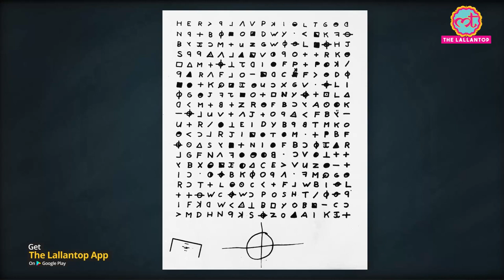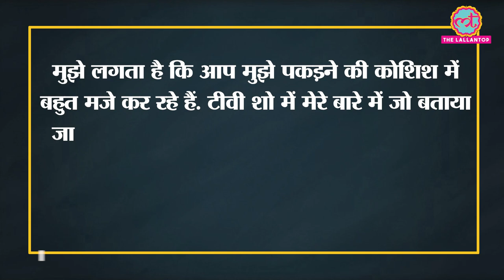US के Zodiac Killer के puzzle को experts की team ने 51 साल बाद solve कर दिया!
America's Zodiac Killer's puzzle is finally solved by the team of Experts. The infamous killer sent a 340 characters message to  the American media and the police 51 years ago i.e. in the year 1969. However, the identity of the killer could not be revealed by the 'solution'. The Zodiac Killer was known to include astrological symbols and references in his secret messages.

50 years after this message was sent, American cryptographer David Oranchak, Australian software engineer Sam Blake, and Belgian software engineer Jarl Van solved it. David Oranchak, a 46-year-old web designer, first tried to use computer programs to understand the complex code in 2006. The team hoped that the message would reveal the identity of the killer but it didn't happen. To know further details, watch the video!